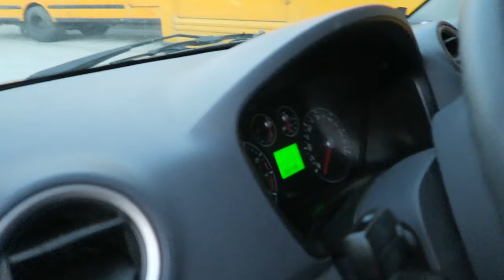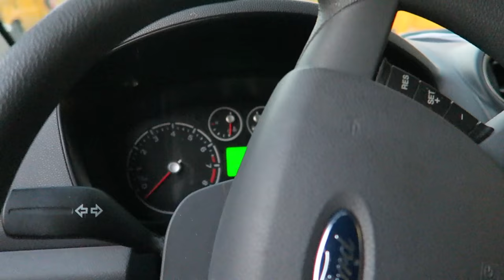Funny Looking School Bus